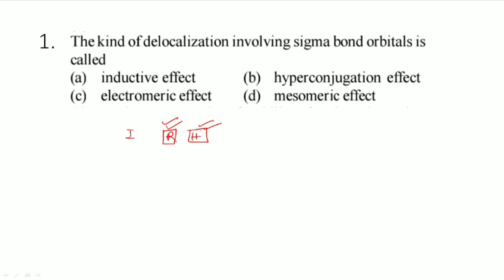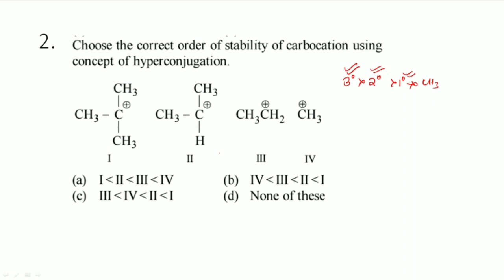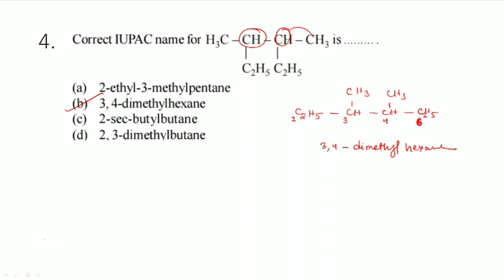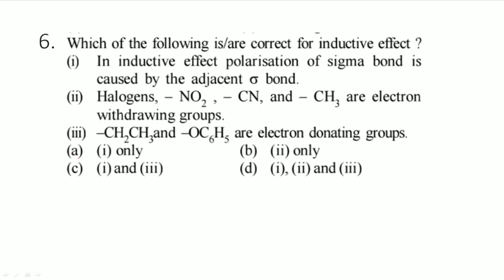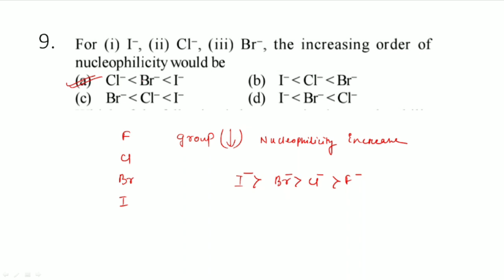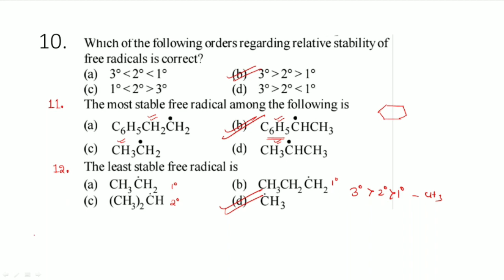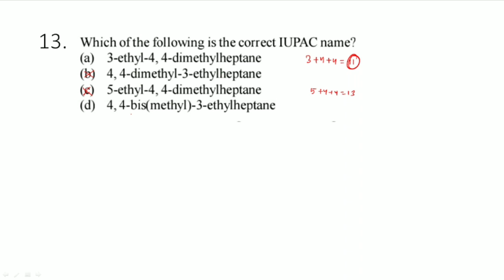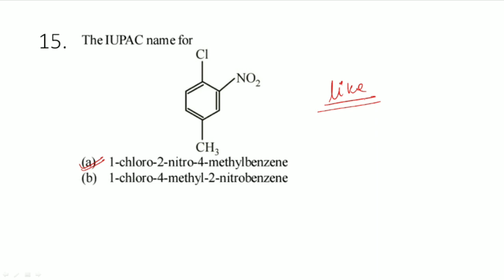CONTRACTUAL HIGH SCHOOL TEACHER 2021 || CHEMISTRY CLASSES || ORGANIC CHEMISTRY QUESTION PRACTICE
CONTRACTUAL HIGH SCHOOL TEACHER 2021 || COMPLETE CHEMISTRY || ORGANIC CHEMISTRY QUESTION PRACTICE || PCM & CBZ || COMPETITIVE ODISHA